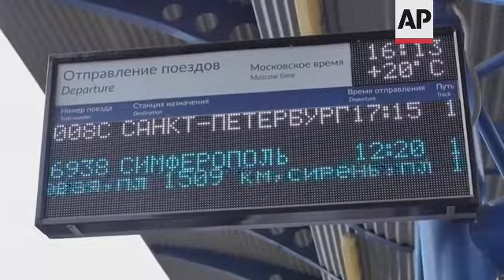Local residents comment on explosion that destroyed bridge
RESTRICTION SUMMARY:
++PART MUTE++
ASSOCIATED PRESS
Kerch region, Crimea - 8 October 2022
1. Various of traffic jam
2. Ambulance driving by
3. SOUNDBITE (Russian) Galina Lomanova, resident:
"We are travelling with our own car, so we're waiting for the ferry that can transport the car. And also waiting for the quick-thinking entrepreneurs living in Kerch to get over here with coffee and burgers - help us and themselves."
4. Car driving by
5. SOUNDBITE (Russian) Vitaly Kostyuk, resident:
"I wasn't impressed at all, honestly, I'm just on my way home."
(Reporter: "No fear?")
"What fear? I just want to get home already."
6. Various of car queue
7. Military trucks driving by ++MUTE++
8. Police car driving by ++MUTE++
ASSOCIATED PRESS
Sevastopol, Crimea - 8 October 2022
9. Signboard with train schedules
10. Various of passengers on platform
11. SOUNDBITE (Russian) Andrey Rybakov, resident:
"Why would I be worried too much? Where are we? In Russia. What's there to worry about? Everything's fine, everybody's calm in the city, everything is great."
12. Passengers on platform
13. Train staff in train doorways
14. People on platform
STORYLINE:
People in Crimea seemed unphased on Saturday after a massive explosion destroyed a section of a 19-kilometer (12-mile) bridge linking the Russia-annexed Crimean Peninsula with the mainland.
"I wasn't impressed at all, honestly," said one driver while waiting in a long queue of cars after the explosion temporarily paralyzed traffic in the area.
Travellers ready to board trains at a Sevastopol station said they were similarly unimpressed, with one explaining there was nothing to worry about and that everybody was "calm."
An explosion Saturday caused the partial collapse of a bridge spanning the area where the Black Sea and the Sea of Azov meet.
Russian authorities said a truck bomb caused the blast, which killed three people.